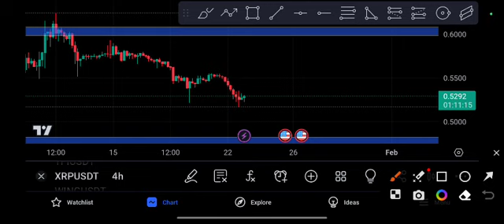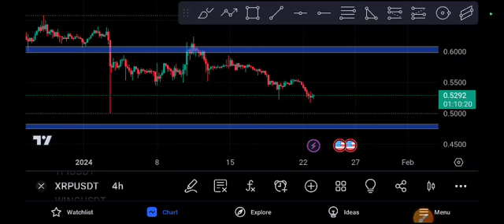XRP coin Signal Urgent! XRP Price Prediction